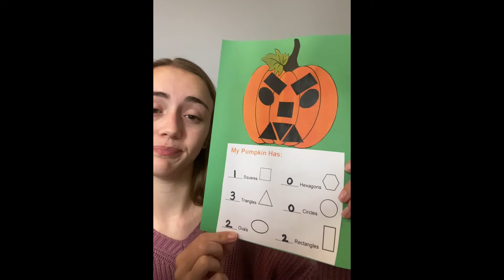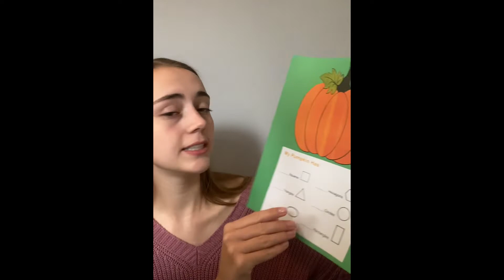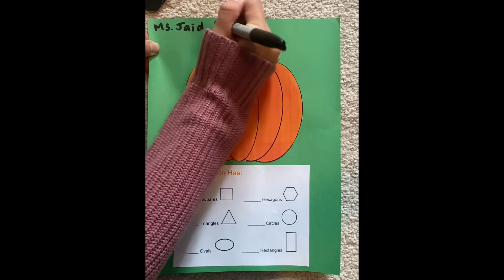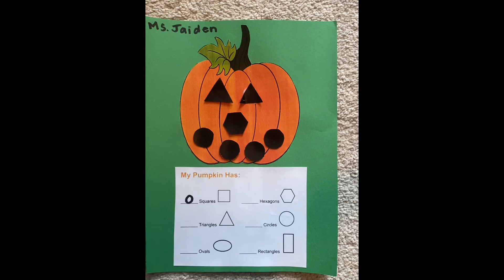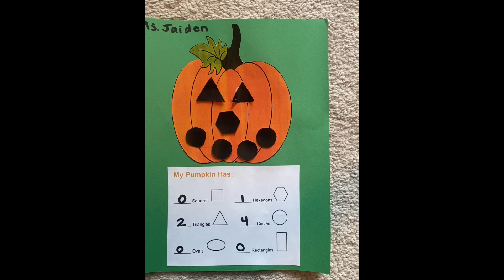Jack-O'-Lantern Shape Activity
Credits
Uploader Name: Perfectly Purple Classroom

Educational Details
Theme: Shapes
Age Group: 4-5 year olds (Kindergarten)
Content Area: Math

Objective:
Students will be able to create a Jack-O’-Lantern using a variety of different geometric shapes. Students will be able to recognize and name the geometric shapes that they use. They will also be asked to correctly identify the quantity of each shape that they used and write the specified number.

Alignment with Common Core State Standards:
Counting and Cardinality
-Know number names and the count sequence.
-Count to tell the number of objects.
Geometry
-Identify and describe shapes.
-Analyze, compare, create, and compose shapes.

Intended Academic Outcome:
Students will be able to successfully count the number of each shape that they used using a one-to-one ratio with their counting. Students will also be able to name and identify the different geometric shapes. Students will be able to independently write numbers 0 through 10.